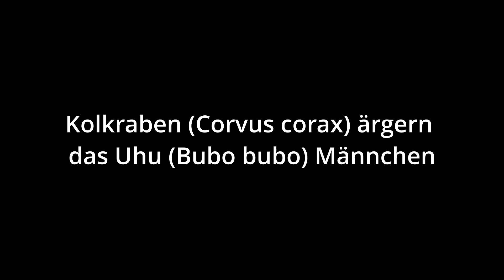Kolkraben und Uhu, Videoaufnahmen im Rahmen des Monitorings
Zwei Kolkraben (Corvus corax) stehen am Tagesplatz vom Uhu (Bubo bubo) Männchen und ärgern es für ein paar Minuten.
Two common ravens (Corvus corax) stand at the day spot of the male eagle owl (Bubo bubo) and annoy it for a few minutes.